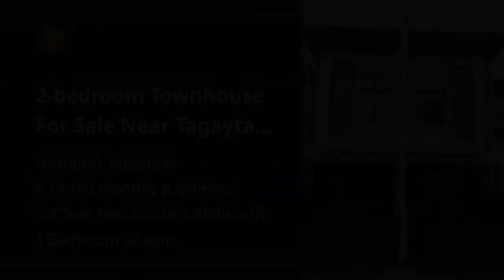2-bedroom Townhouse For Sale Near Tagaytay | Nasugbu Batangas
2-bedroom Townhouse For Sale Near Tagaytay | Nasugbu Batangas
House Type: Townhouse
Number of Bedrooms: 2
Number of Bathrooms: 1
Floor Area in sqm: 40 sqm.
Lot Area in sqm: 50 sqm.
Number of Floors: 2
Number of Car Parking Spaces: 1